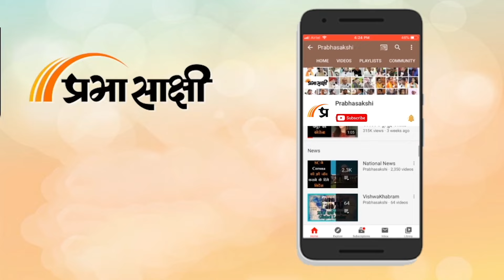Tamil Nadu में हवा का क्या रुख है, Loksabha Elections को लेकर BJP प्रवक्ता CR Kesavan से खास बातचीत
Lok Sabha Elections की कवरेज के लिए Prabhasakshi News Network की टीम इस समय पूरे भारत के दौरे पर है। हम देश के विभिन्न संसदीय क्षेत्रों में जाकर वहां की समस्याओं को तो उठा ही रहे हैं साथ ही स्थानीय नेताओं से बातचीत कर यह भी जान रहे हैं कि यदि वह जनप्रतिनिधि चुने जाते हैं तो वह जनता की मुश्किलों का क्या हल निकाल सकते हैं। इस क्रम में आज हमारी टीम Chennai के दौरे पर रही। संबंधित

0:00 एंकर
0:44 भाजपा प्रवक्त सीआर केसवन से बातचीत